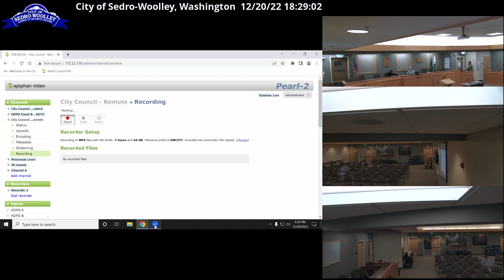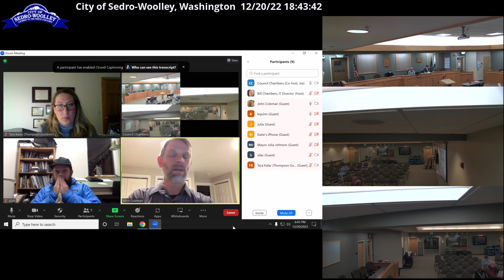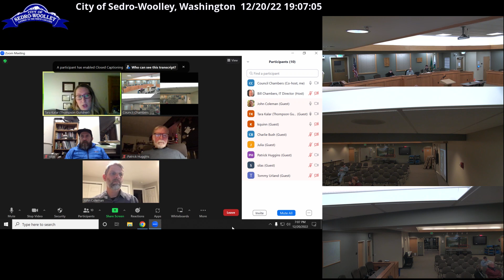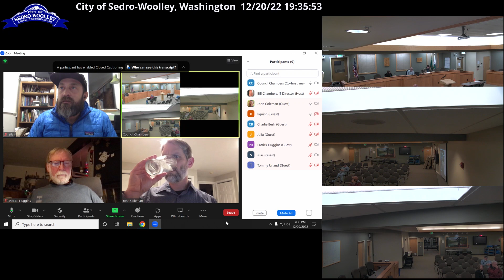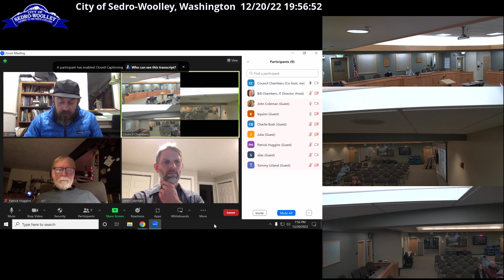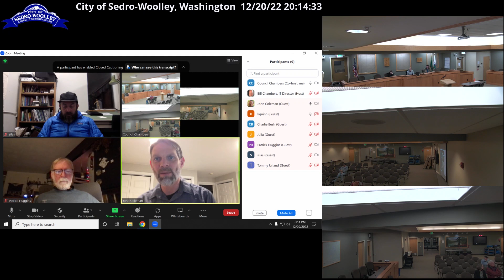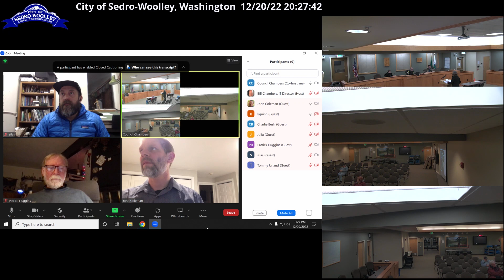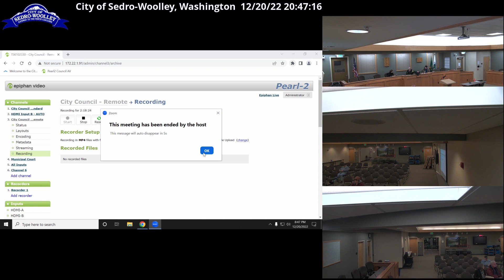Sedro-Woolley Planning Commission Meeting - December 20, 2022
Sedro-Woolley Planning Commission Meeting video recording for December 20, 2022